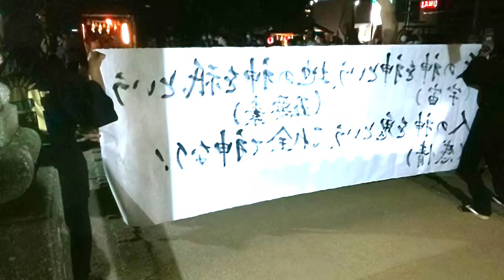吉備國創生神楽【神おろしの儀】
2021年10月9日（土）
御﨑宮（岡山市北区北方）

秋祭（夜祭）ご奉納～序幕～